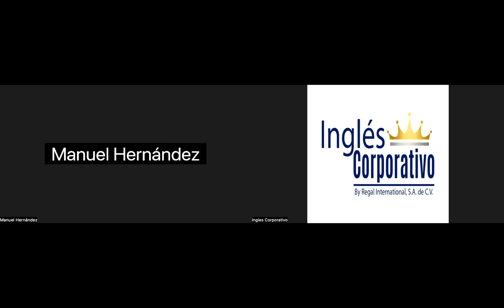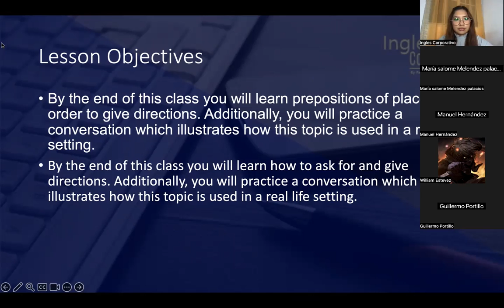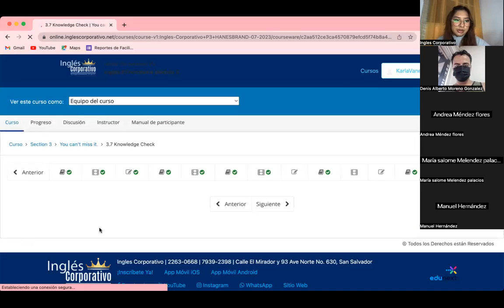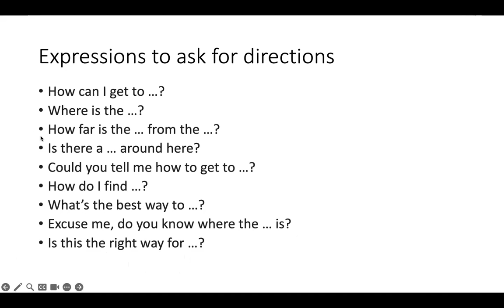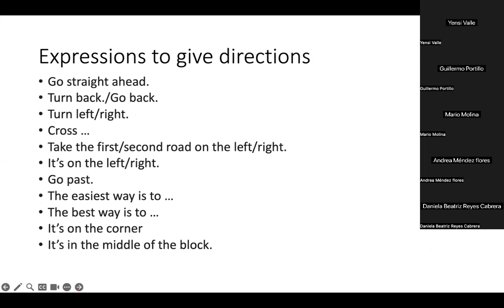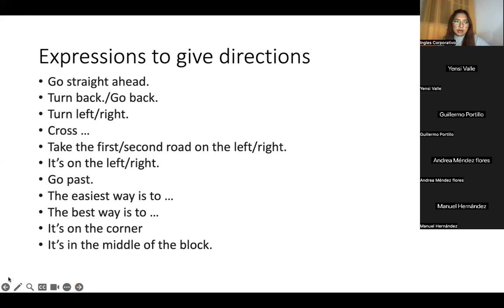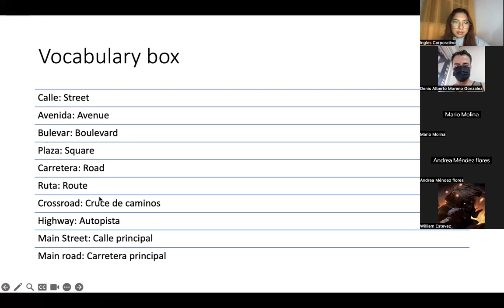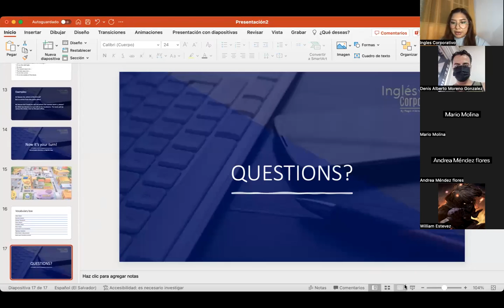SESION 7-26-07-2023-P3-01-FIJO-C-07-23-PREZA-Asking and giving directions